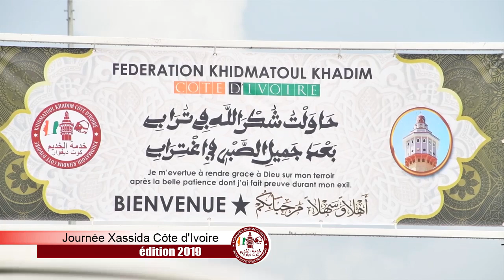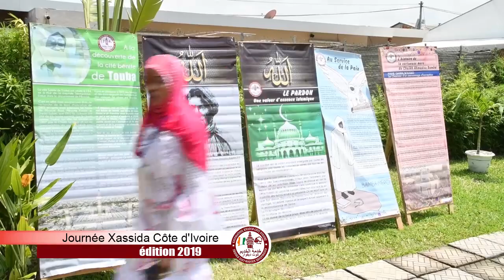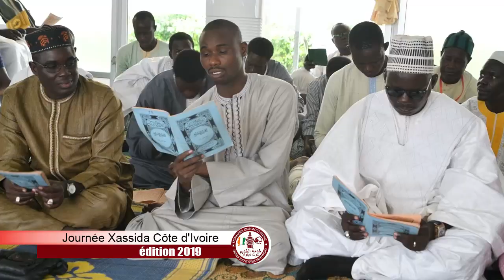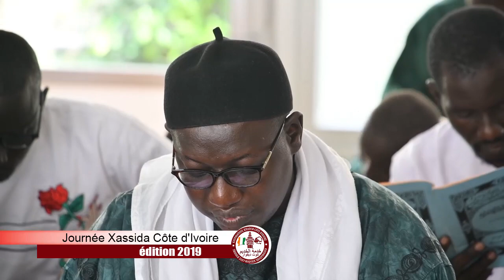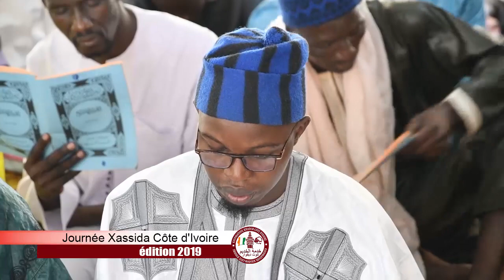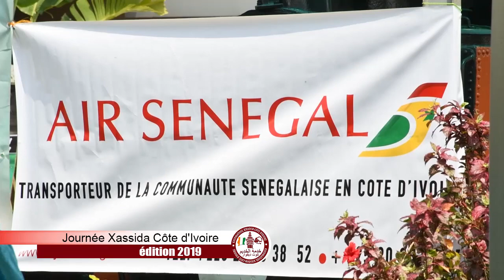Journée Khassida Côte d'Ivoire édition 2019